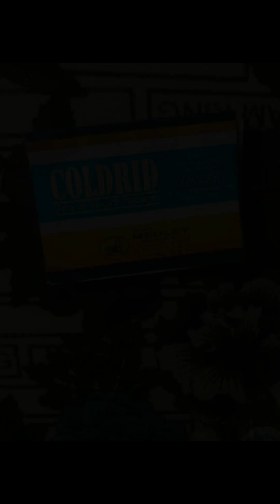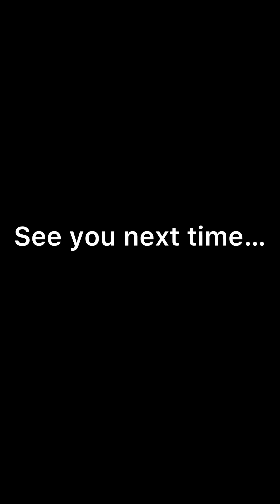Hello!! Am back!!!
K800 worth of groceries.. let’s take a look.